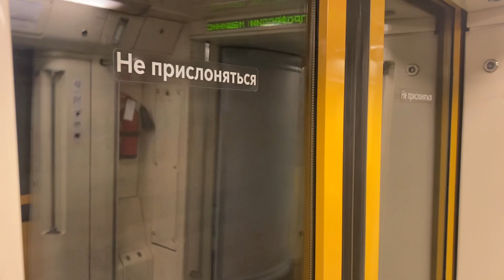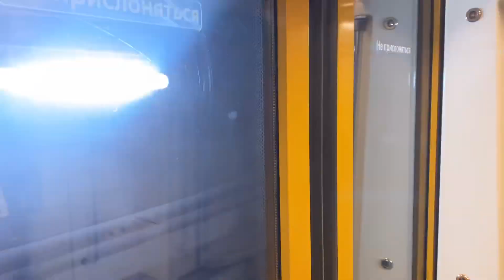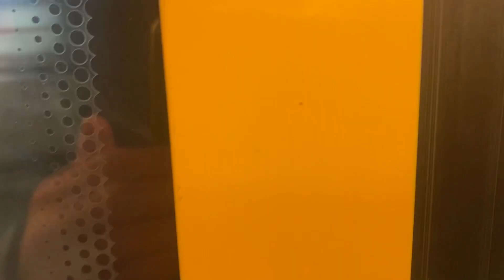Поездка по Бутовской линии на поезде 81-740.4 Битцевский парк - Бунинская аллея туда и обратно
Всем привет! Дорогие друзья с вами снова Good игрок и мы продолжаем кататься по московскому метрополитену и сегодня у нас Бутовская линия московского метро и мы с вами прокатимся на поезде 81-740.4/741.4 в составе "Русич" туда от станции Битцевский парк до станции Бунинская аллея и обратно от станции Бунинская аллея до станции Битцевский парк.
Дорогие друзья! Я вас всех поздравляю с Новым 2024 годом!
0:00 - Начало
1:31 - Отправление станции Лесопарковая
5:15 - Прибытие станции Лесопарковая
5:37 - Отправление станции Улица Старакочаловская
8:33 - Прибытие станции Улица Старакочаловская
8:53 - Отправление станции Улица Скобелевская
13:08 - Прибытие станции Улица Скобелевская
13:45 - Отправление станции Бульвар Адмирала Ушакова
15:00 - Прибытие станции Бульвар Адмирала Ушакова
15:21 - Отправление станции Улица Горчакова
16:45 - Прибытие станции Улица Горчакова
17:06 - Отправление станции Бунинская аллея
18:48 - Прибытие станции Бунинская аллея
Обратно:
23:29 - Отправление станции Улица Горчакова
25:05 - Прибытие станции Улица Горчакова
25:25 - Отправление станции Бульвар Адмирала Ушакова
26:49 - Прибытие станции Бульвар Адмирала Ушакова
27:10 - Отправление станции Улица Скобелевская
28:25 - Прибытие станции Улица Скобелевская
28:48 - Отправление станции Улица Старакочаловская
33:09 - Прибытие станции Улица Старакочаловская
33:41 - Отправление станции Лесопарковая
36:44 - Прибытие станции Лесопарковая
37:04 - Отправление станции Битцевский парк
40:40 - Прибытие станции Битцевский парк
41:45 - Конец